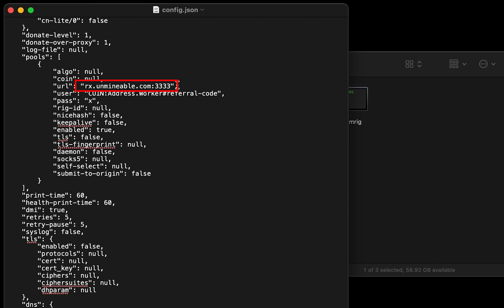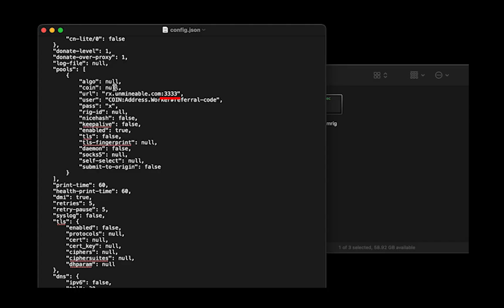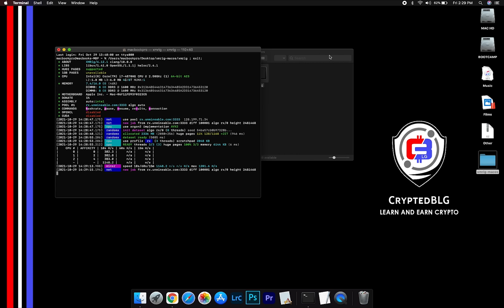How To Mine Tezos On Any MAC | Intel or M1 | XTZ | Fast and Easy | Beginner Guide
In this video, we show you how to easily mine Tezos on any MAC (both macOS 10.13+, Intel or macOS 11+, Apple M1).
By following the steps, you can start XTZ within 3 minutes.

Don't have a Tezos Crypto Wallet?

Server

Alternative Port: 13333
▶US (EAST)
Alternative Port: 13333
▶CANADA
Alternative Port: 13333
▶EUROPE
Alternative Port: 13333
▶ASIA

Timestamps
0:00 Intro
0:19 Download Miner
0:26 Extract Miner
0:30 Miner Configuration
1:00 Settings
1:20 You're Mining Tezos !
1:35 Web Dashboard
1:56 Outro

Tags & Hashtags
how to mine Tezos 2022, how to mine Tezos in 3 minutes, this beginner friendly mining tutorial, the best way to mine Tezos for beginners, easily mine Tezos on any mac, mine Klever on mac, mine Tezos at home, easy way to earn passive income, how to mine your first Tezos , Tezos mining on mac